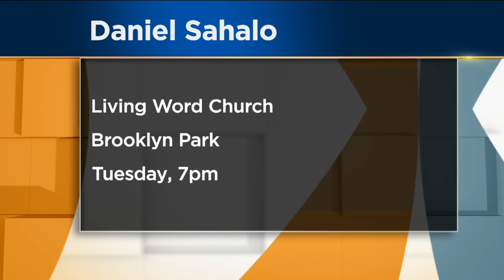Interview: Megemeria Introducing Immigrant-Inspired Line Of Jewelry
An unusual, international line of jewelry is making its debut here in the Twin Cities. The pieces in the Megemeria collection are inspired by personal and collective journeys made by the immigrants who create the jewelry. Megemeria's Daniel Sahalo is introducing the line to the Twin Cities. (3:21)
WCCO Mid-Morning – Sept. 19, 2016